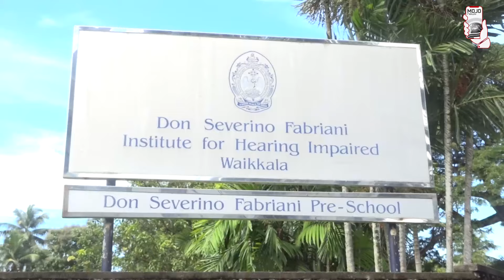mojonewslk Don severino pabriani පෙර පාසලේ නැටුම්, ගැයුම්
පෙර පාසල් උත්සවය